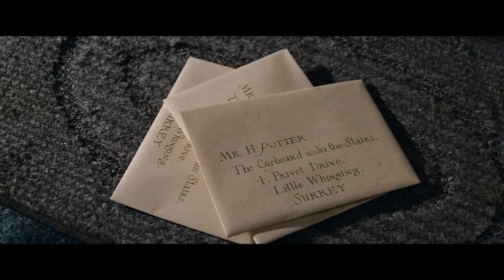1-8 movies short and sweeta எப்புட்றா😜||Story Explained தமிழில் கதை விளக்கம்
Hello Guyz.. Whatsup u!! மாயா ஜால உலகின் அரசனும் மந்திர கோழும் | Harry Potter (1-8) Story Explained (தமிழில்) கதை விளக்கம்

Harry Potter (1-8) Story Explained | தமிழில்

Harry Potter is a film series based on the eponymous novels by J. K. Rowling. The series is produced and distributed by Warner Bros. Pictures and consists of eight fantasy films, beginning with Harry Potter and the Philosopher's Stone and culminating with Harry Potter and the Deathly Hallows – Part 2.